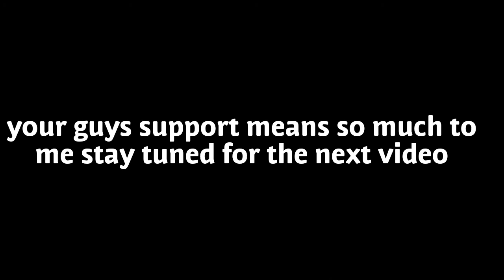Shipwrecked-original(read description)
This is a raw one i dont really like it and i sound so bad!! I am gonna remake it so syay tuned for that byee
       Jewls💗